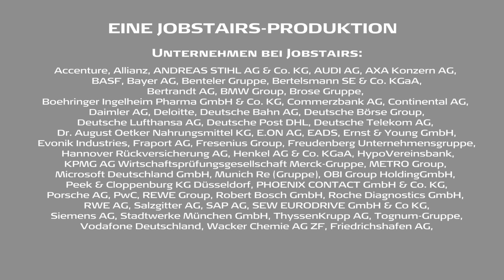Auf den Punkt bei... HypoVereinsbank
cheap golf clubs

Work-Life-Balance bei der HVB: Wenn Arbeit und Privates perfekt ineinander greifen.

Vom „entweder/oder" in Sachen Arbeit und Privates ist man bei der HypoVereinsbank schon längst abgerückt. Flexibilität am Arbeitsplatz heißt die Devise. Und sie wird bei der Tochter der europäischen Unicredit Group auch gelebt -- tagtäglich.

Mitarbeiter der HVB profitieren zum Beispiel von der internen Gleitzeit, von flexiblen Teilzeitmodellen sowie spannenden Freizeitangeboten. So kann jeder seine Arbeit nach den eigenen Bedürfnissen mitgestalten. Gerade beim Thema Freizeit bietet das deutsche Finanzinstitut ein breites Spektrum an Möglichkeiten -- im Rahmen des HVB-Clubs. Hier stehen Interessierten zahlreiche Veranstaltungen rund um Sport, Familie, Kultur und Wellness zur Auswahl.

Mehr Work-Life-Balance kann man sich als Mitarbeiter kaum wünschen!

Viel Spaß mit dem neuen Beitrag von der HypoVereinsbank wünscht
Euer JobStairs Team